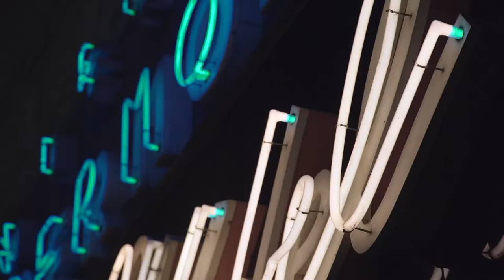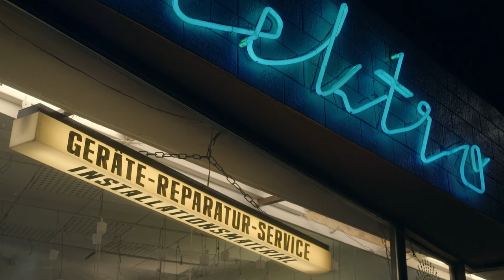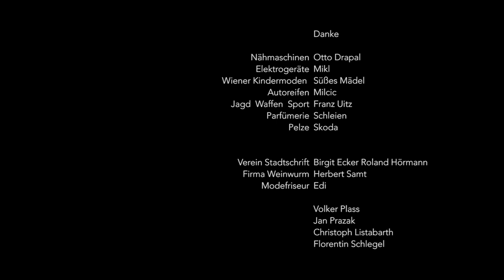Night of the Light 2015 - Johannes Höß und Clara Stern - Leuchtkraft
Kurzfilm des Wettbewerbs Night of the Light 2015